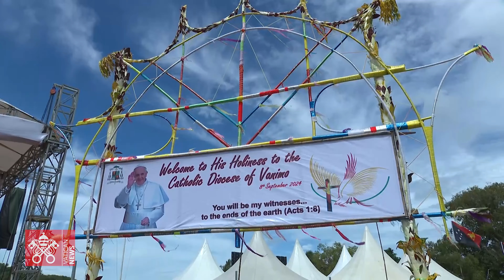Highlight - Ngày thứ hai ĐTC ở lại cùng Papua New Guinea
Mời quý khán thính giả cùng Vatican News Tiếng Việt nhìn lại hành trình ngày thứ hai Đức Thánh Cha ở lại cùng Papua New Guinea, theo giờ Port Moresby:

7:30 Cuộc viếng thăm của Thủ tướng tại Toà Sứ Thần
8:45 THÁNH LỄ tại Sân vận động Sir John Guise
13:00 Khởi hành từ sân bay quốc tế Port Moresby Jacksons để bay đến Vanimo
15:30 Gặp các tín hữu của giáo phận Vanimo tại Khuôn viên trước Nhà thờ Chính toà Thánh Giá
16:50 Gặp riêng một nhóm các nhà truyền giáo tại Trường Nhân văn Chúa Ba Ngôi của Baro
17:40 Khởi hành từ Sân bay Vanimo trở về Port Moresby